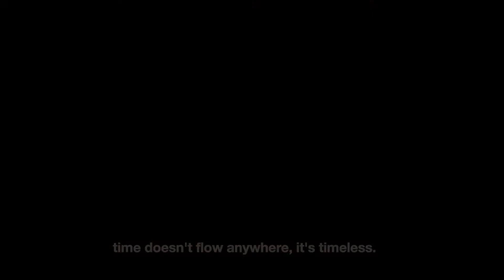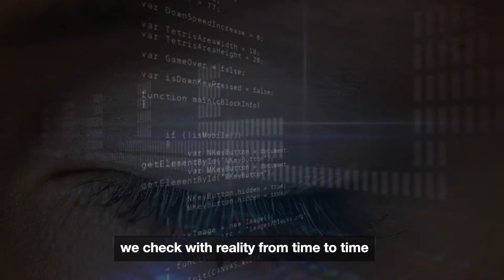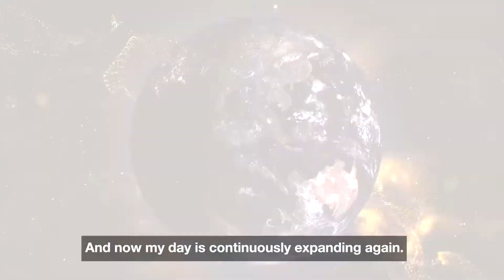Time - Institute for Quantum Transformation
See more content from the Institute for Quantum Transformation here in their official channels: